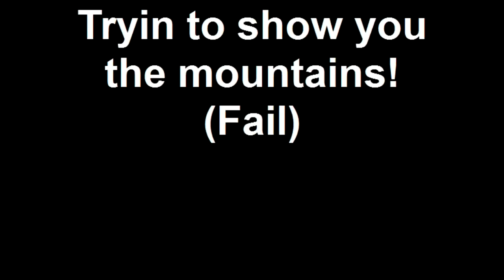Tryin to show you the mountains! (Fail)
So this video wasn't as much of a fail as I thought. While I was on campus I decided to try and show you the mountains. It was really sunny outside and there was a huge glare on my flip so I couldn't see what I was filming. Sorry it's so shaky! I was walking home lol.